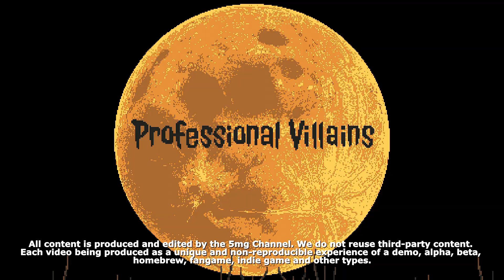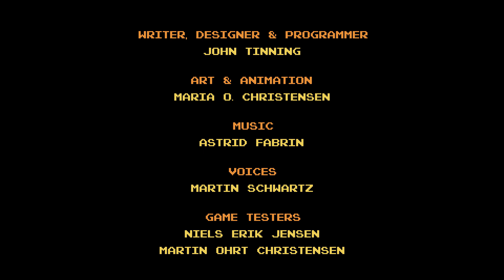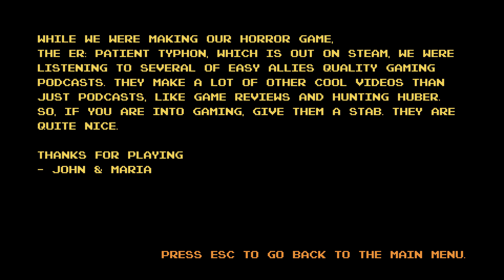HUNTING HUBER: a mini open world horror, where you are hunting a werewolf.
Hunting Huber is a 2d indie horror game developed by Professional Villains - the same developers as The ER: Patiet Typhon - where you play as a werewolf hunter in a small open world game full of secrets and a big plot twist. Hunting Huber is a strange fan game of Huber (Easy Allies) and his beard.

Our Low-cost PC:
- Video Card